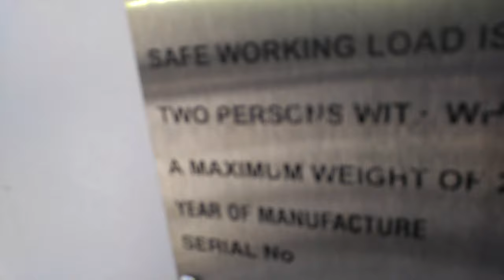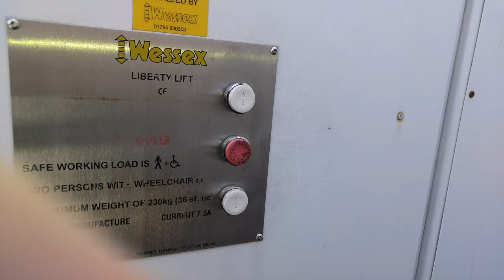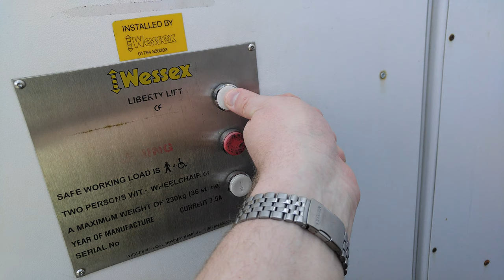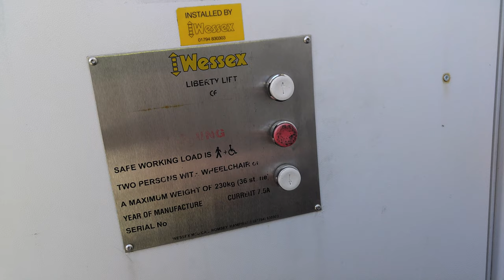Wheelchair lift @blacksheepbeer is still scary and unreliable. Don't they care?